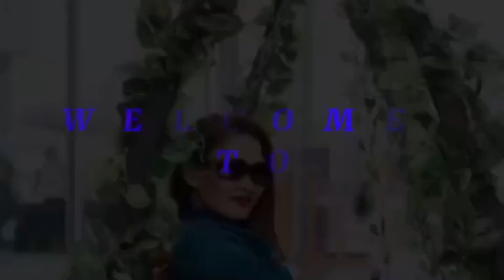Buying pasalubong in greenhouse Diera